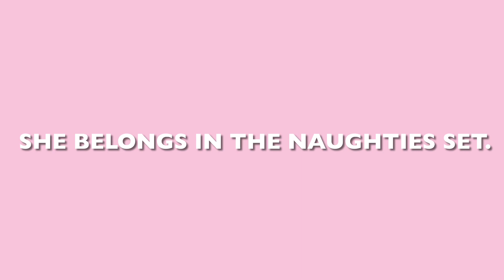Moshi Cinemas - Super Moshling of the Day: Whoopi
Meet the Super Moshling of the Day, Whoopi! Enjoy!